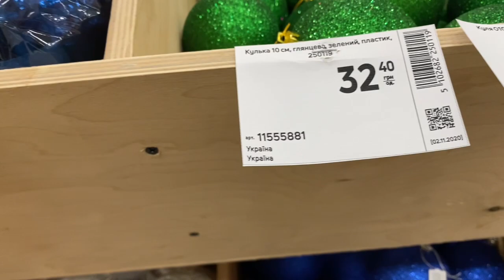Best video.Самые волшебные Игрушки На Ёлку.Новогодняя Ярмарка в Эпицентре.Новинки